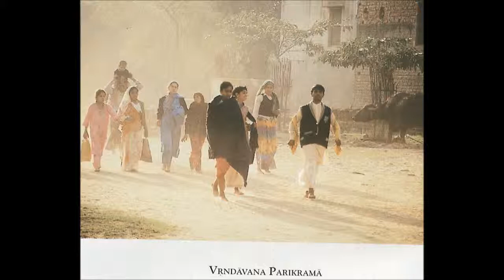Krsna Book Chapter 59 Deliverance of the Demon Bhaumasura